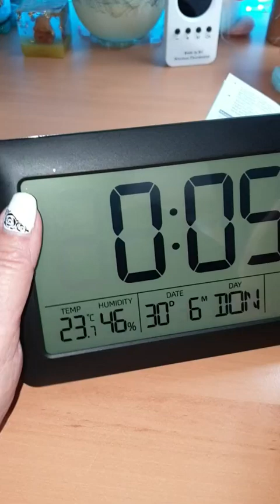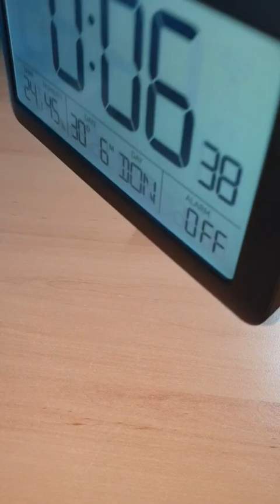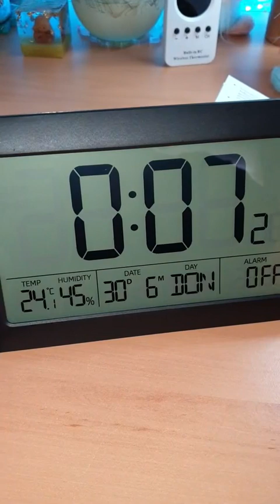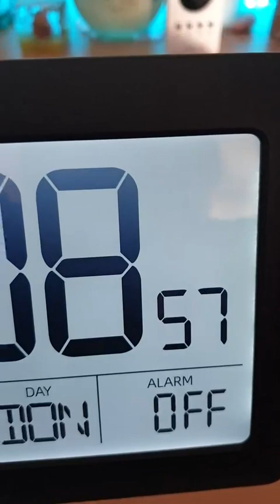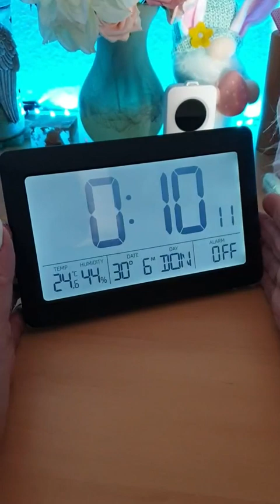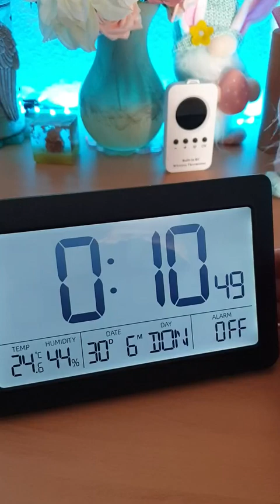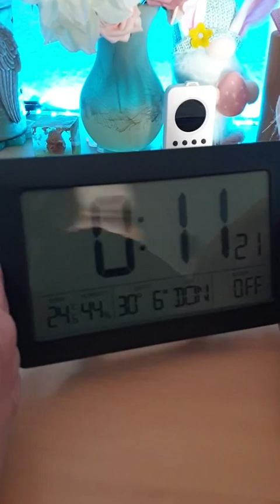LATEC Funkwecker, 7,5 Zoll Groß Wecker Digital, Sehr schnelle Funkverbindung und anzeige, leicht zu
👉 Amazon De